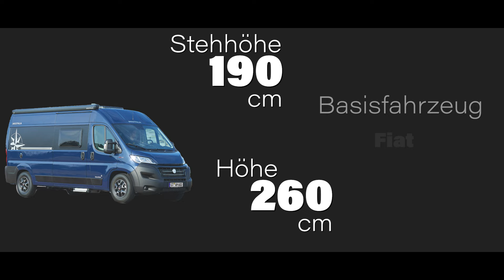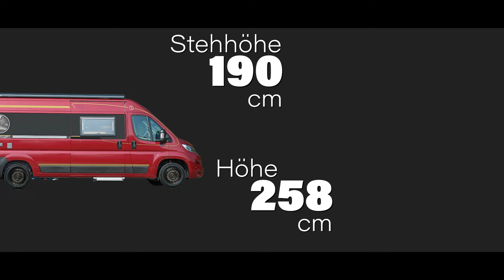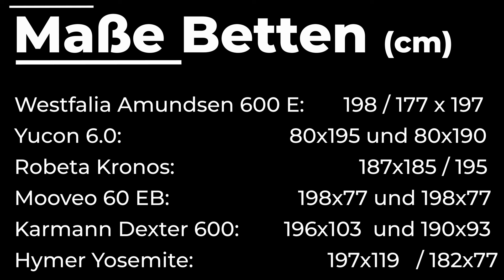Kastenwagen Wohnmobil mit Längsbetten unter 6m – Teil 2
Westfalia Amundsen 600 E
Yucon 6.0
Robeta Kronos
Mooveo 60 EB
Karmann Dexter 600
Hymer Yosemite

Nr 1: Westfalia Amundsen 600 E
Länge: 599 cm
Breite: 205 cm
Höhe: 260 cm
Stehhöhe innen: 190 cm
Basisfahrzeug: Fiat Ducato
Motorisierung: 120 PS
Zulässige Gesamtmasse : 3.500 Kg
Masse im fahrbereiten Zustand: 2.905 Kg
Basispreis : 46.335,00 Euro
Abmessungen der Längsbetten: 1,98 / 1,77 x 1,97 m

Die Serienmäßigen Features
Nasszelle mit Duschwanne und 2 Siphons
Drehbare Kassettentoilette Thetford
Hängekleiderschrank rechts an Küche
Außenstaufach für Campingzubehör
Fenster in Privacy-Verglasung jeweils mit Rollosystem und Moskitoschutz,
Hebekippfenster in Nasszelle
Frischwassertank innenliegend ca. 100 Liter
Abwassertank ca. 100 Liter
Truma-Combi 4 Dieselheizung, 4 kW

Nr 2: Yucon 6.0
Länge: 593 cm
Breite: 202 cm
Höhe: 274 cm
Stehhöhe innen: 189 cm
Basisfahrzeug : Mercedes-Benz Sprinter
Motorisierung: 114 PS
Masse im fahrbereiten Zustand: 2.811 Kg
Basispreis :  66.900,00 €
Abmessungen der Längsbetten: 80 cm x 195 cm und 80 cm x 190 cm

Die Serienmäßigen Features
Feste Toilette, Waschbecken ausklappbar
Getrennte Betten im Heck mit klappbaren Kopfteilen
Küche: drei Auszüge; Kompressorkühlschrank mit 69 l Vol. und beidseitiger Öffnungsmöglichkeit
Kombination aus Kocher und Spüle in Küchenblock installiert
bündig installierte Seitenwandfenster von Seitz inkl. starker Tönung
Fliegentür für seitliche Schiebetür
100 l Frischwassertank im Fahrzeuginneren verbaut
55 l Abwassertank unterhalb des Fahrzeugs verbaut
Heizung: Truma Combi D6E Heizung

Nr 3: Robeta Kronos

Länge: 599 cm
Breite: 205 cm
Höhe: 258 cm
Basisfahrzeug: Citroen Jumper
Motorisierung: 165 PS
Zulässige Gesamtmasse : 3.300 Kg
Masse im fahrbereiten Zustand: 2.880 Kg
Basispreis : 53,990 EUR
Abmessungen der Längsbetten: 187 cm x 185cm / 195 cm

Die Serienmäßigen Features
Fenster Seitz S4 Deluxe
Kältebrückenfreie Isolierung 25 mm Armaflex
Elektrische Einstiegstufe – 700 mm Thule
Lattenrost mit Loungefunktion
In Leder Verkleidete Hecktür
In Leder Verkleidete Schiebetür
Softclose
112 L Frischwassertank
95 L Abwassertank isoliert
Truma Combi 4 Heizung
Edelstahl-Spülbecken mit Glasabdeckung und Mischbatterie
75l ausziehbarer Kompressorkühlschrank

Nr 4: Mooveo 60 EB

Länge: 599 cm
Breite: 205 cm
Höhe:  260 cm
Basisfahrzeug: Citroen Jumper
Motorisierung: 120 PS
Masse im fahrbereiten Zustand: ca. 2.800 Kg
Basispreis : 57.790 EUR
Abmessungen der Längsbetten:  198 cm x 77 cm  und 198 cm x 77 cm

Die Serienmäßigen Features
Hochwertige Isotec Isolierung
Elektrische Trittstufe inkl. Warnsummer
Fliegenschutztür für die Schiebetür
Panorama Dachfenster
Truma CP Plus
automatische SAT-Anlage mit Receiver, 22 Zoll TFT
Thule Dachmarkise in schwarz
120 Watt Solaranlage inkl. Laderegler
Thule Fahrradträger an der Hecktüre

Nr 5: Karmann Dexter 600

Länge: 599 cm
Breite: 205 cm
Höhe: 257 cm
Basisfahrzeug: Fiat Ducato
Motorisierung: 120 PS
Masse im fahrbereiten Zustand: 2.828 Kg
Basispreis : 52.250,00 Euro
Abmessungen der Längsbetten:  196 cm x 103 cm und 190 cm x 93 cm

Die Serienmäßigen Features
2-Flamm-Kocher mit Abdeckung
100 Ah Lithium-Ionen-Batterie
Außenbeleuchtung
Beheizter Abwassertank
Duschwannenabdeckung mit Lattenrost
Elektrische Trittstufe
ESP inkl. Traktion +, Hill descend
Heizung Combi 4 (Diesel)
Isolierte Rahmenfenster
Kältebrückenfreie Seitenwand- und Deckenisolierung in PE-Schaum
Kühlschrank, 80 ltr.
Waschraumfenster

Nr 6: Hymer Yosemite

Länge: 599 cm
Breite: 208 cm
Höhe: 260 cm
Basisfahrzeug : Fiat Ducato
Motorisierung: 120 PS
Masse im fahrbereiten Zustand: 2.925 Kg
Basispreis : 58.490,00 Euro
Abmessungen der Längsbetten:  197 cm  x 119 cm  / 182 cm  x 77 cm

Die Serienmäßigen Features
Elektrische Trittstufe
Erweiterbare Hecktürenöffnung
Isolierte Aluminium-Rahmenfenster
Fliegenschutzplissee für Schiebetür
Trennvorhang zwischen Wohnraum und Schlafbereich
Verdunkelung Fahrerhaus mit Plissee
70 l Kompressorkühlschrank
Erweiterbare Arbeitsfläche in der Küche
Koch-Spül Kombination mit Glasabdeckung (2-Flammen-Gaskocher)
Duschwanne mit rundum laufender Ablaufrinne
100 l Frischwassertank innenliegend (20 l in Fahrstellung)
100 l Abwassertank (Unterflur montiert)
Abwassertank isoliert